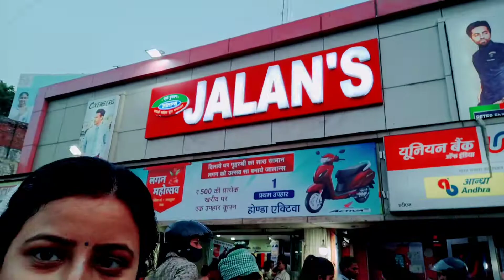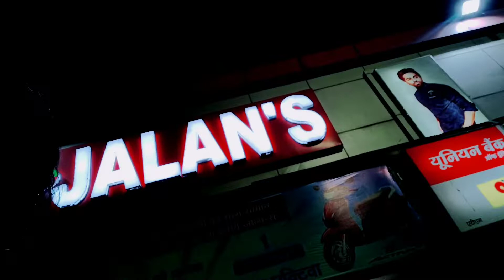फूफा जी का शादी VLOG PART - 4 || जिनकी शादी की मेंहदी उनको ही मेंहदी लगाना भूल गए 🤪|| REENA TIWARI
Hello

आज का video  फूफा जी का शादी VLOG PART - 4 || जिनकी शादी की मेंहदी उनको ही मेंहदी लगाना भूल गए 🤪

FACEBOOK :- Reena tiwari (shelvy)
FACEBOOK PAGE:- My Travel My Lifestyle

Video shoot by :- realme7

Tripod stand

Ring light